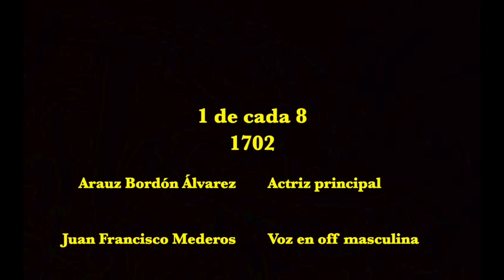1 de cada 8 - 1702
1 de cada 8 - 1702
IES Santa Lucía
Bachillerato

SINOPSIS: Las mujeres víctimas de violencia de género padecen unos daños específicos que perduran en el tiempo tras una situación de maltrato. Estas secuelas no son sólo físicas...